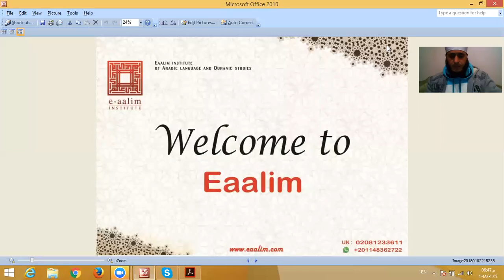Eaalim Abdel Rahman - Surah Ad-Duha Aya 1 and 2 from Quran .